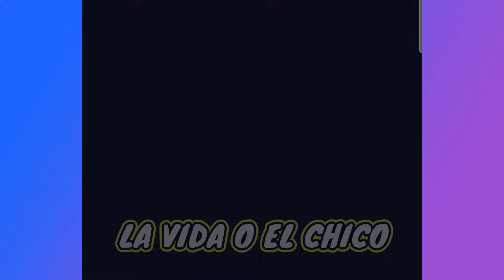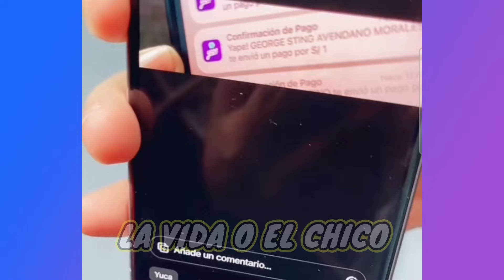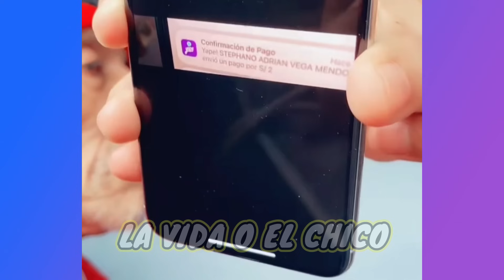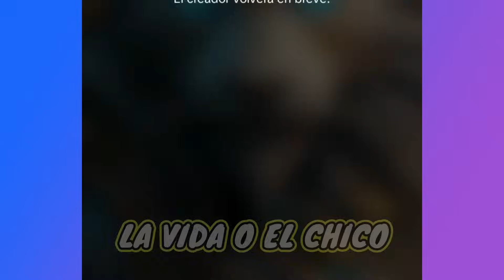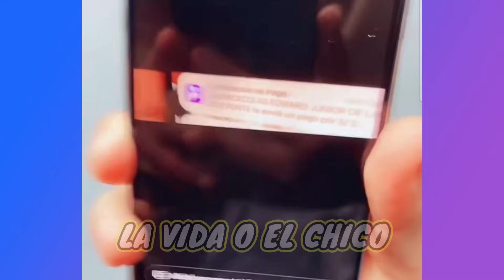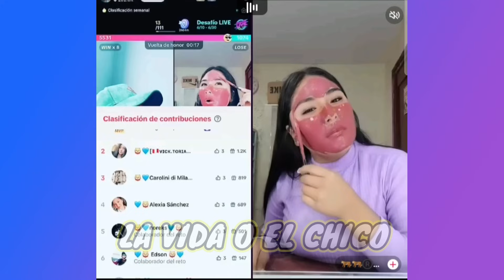✳️TÍO JUAN se ATRAG4NT4 CASI se NOS VA en VIVO😮TÍO JUAN PEL4 el P3CHO del TENIENTE🤣CAP N°55😎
HOLA GENTE, en este video veremos varios
CLIPS muy DIVERTIDOS, COMO:

1. ✳️TÍO JUAN se ATRAG4NT4 CASI se NOS VA en VIVO😮 .
2. TÍO JUAN PEL4 el P3CHO del TENIENTE🤣.
3. TÍO JUAN DICE QUE QUIERE VIVIR 5 AÑOS MÁS😮.
4. TÍO JUAN FUE V1CTIM4 de PIMENTEL🤣.
5. AL TÍO JUAN su MAMÁ le MANDAB4 con FALD4 a la CALLE🤣
6. CUANDO ESTABA en su PRIME😎.
7. MEJORES MOMENTOS DEL TÍO JUAN y ELENCO AQUÍ😉.
8. LA RICA TERAPIA👌.
9. IMPERDIBLE.